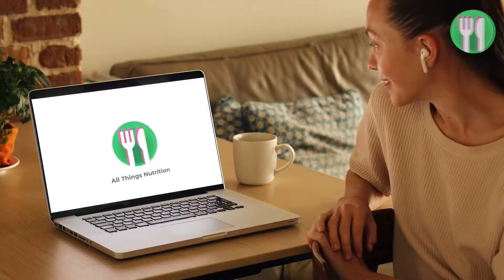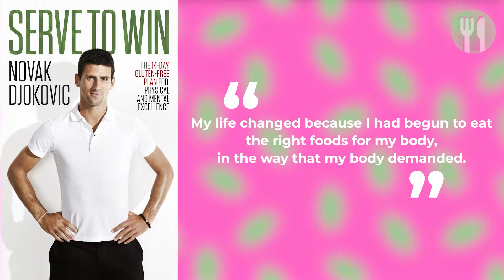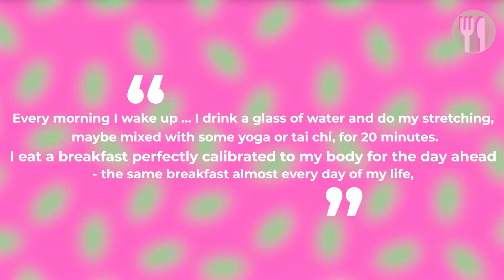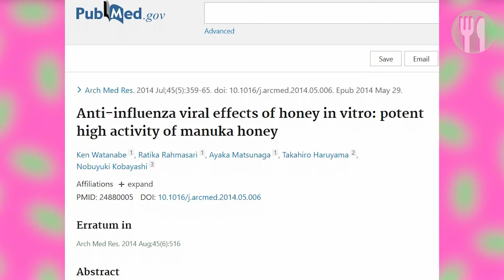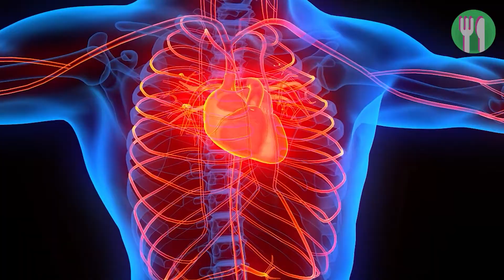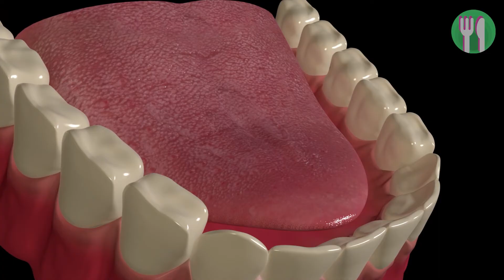What NOVAK DJOKOVIC Eats In A Day | Nutritionist Reacts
In this video, we reveal what Novak Djokovic eats in a day. Djokovic credits a strict diet for his tennis success.

Is Djokovic vegan?

Is Djokovic on a plant-based diet?

Does Djokovic eat meat?

Djokovic wrote about his diet in his book, ‘Serve To Win’.

He says in the book: "My life changed because I had begun to eat the right foods for my body, in the way that my body demanded,"

The book details what he eats and gives a sample three days from his diet plan.

Keep watching until the end to find out and my thoughts on it as a Registered Nutritionist.

00:00 - What Novak Djokovic Eats In A Day
02:16 - What does Djokovic eat for Breakfast?
04:42 - What does Djokovic eat for Lunch?
05:28 - What does Djokovic eat for Dinner?
06:32 - What does Djokovic snack on?